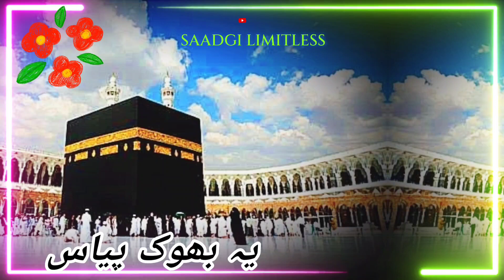mohbbat hai ramzan|❤mahi e ramzan|mubbark ho